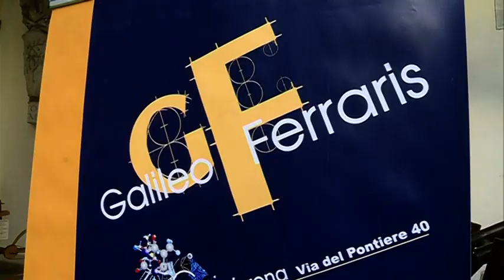Elena spicca il volo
I ragazzi dell'Istituto Galileo Ferraris di Verona inaugurano al Palazzo della Cancelleria in Roma, il volo di  " Elena", un multicottero a sei pale in grado di effettuare ricognizioni aeree e riprese video in caso di calamità. Il servizio.